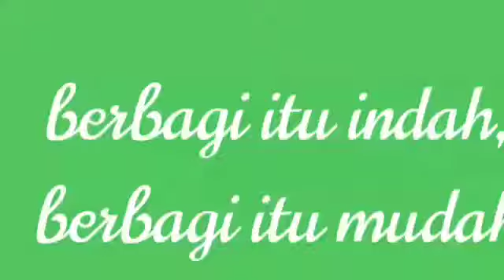Rendang jengkol+ teh sari wangi-kuliner indonesia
Hai temen2, aku mau share ke kalian kalou hasil  jengkol yg aku masak  90%gk bau, biasa abis makan jengkol pagi hari mulut pasti terasi pahit, tapi x ini aku gk ngerasain, kalian harus coba tips masak jengkol ini temen2
Bahan untuk rebusan jengkol

Daun belimbing wuluh 4 gagang
Daun kedondong 6 tangkai
Teh sari wangi kantong 2 buah
Jengkol 1 kg
Bumbu rendang

Cabe merah biasa 12 buah
Cabe merah kering 12 buah
Kemiri 3
Ketumbar bubuk 1 sdm
Kunyit bubuk 1/2 sdm
Kelapa gongseng 3 sdm munjung
Jahe
Lengkuas muda
Gula merah 2 sdm(sesuai selera)
Daun jeruk
Santan satu butir kelapa

Bahan untuk menumis
Bawang merah
2 batang sere